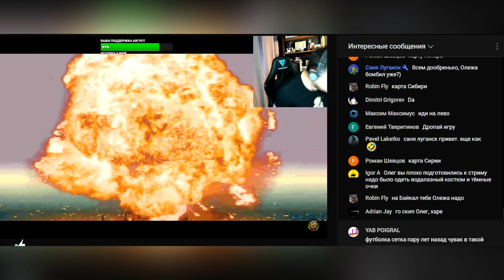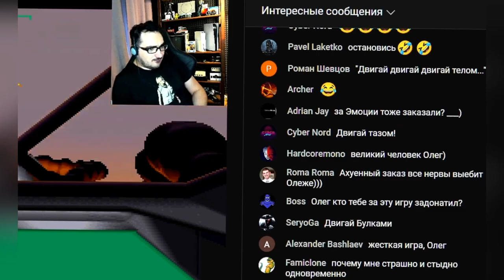Oleg Kerman - Медленно Повернись ( Похождение Cyberia PS1 олег керман )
Техно ретро блогер Олег Керман и Его Опасность на пятничном стриме  яб поиграл сделал нарезку с oleg kerman.